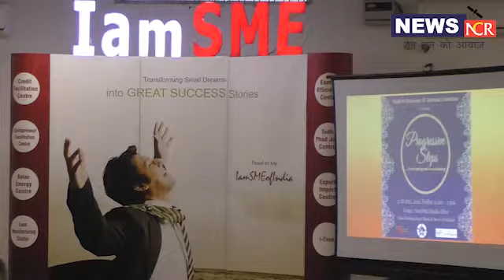Progressive Steps by Priyanka & Karunaa...from being well to Well Being!!